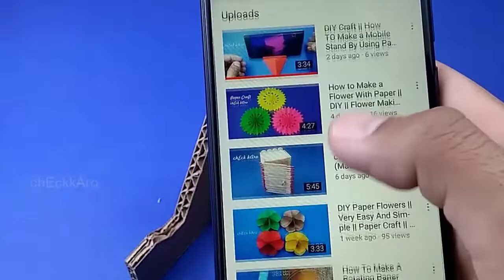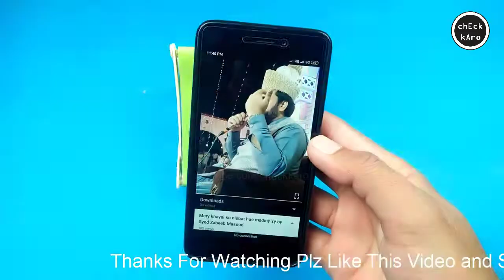How to Make Mobile Stand at Home | Ice Cream Stick Mobile Stand Easy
Dear Friends! in this video i will show you " How to make mobile stand with ice cream sticks " very easy to make step by step process ,so enjoy this video and subscribe our channel for more latest videos.